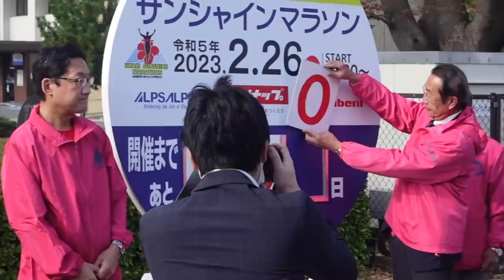【フルマラソン】勝手にフルマラソンエントリーされて発狂した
編集TKD

フルマラソン始めるにあたってこれからは、ランスタグラマーにでもなろうかなと思ってます（？）